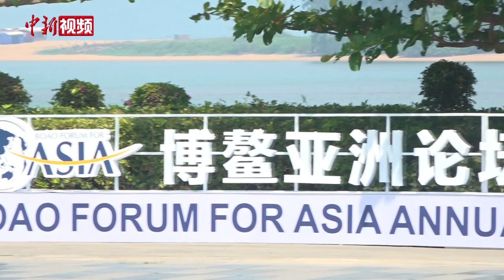地缘政治冲突如何应对？多国前政要聚博鳌开“药方”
近年来国际格局复杂演变，在全球地缘政治竞争加剧的情况下，各方应如何应对全球性挑战？3月26日-29日，博鳌亚洲论坛2024年年会正在进行，在“全球地缘政治展望”分论坛上，与会专家学者共议解决出路。多国前政要指出，通过沟通解决国际纷争的“东方方式”或为实现世界和平提供新智慧。